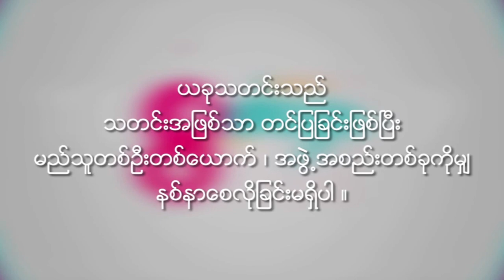Phyu Phyu Kyaw Thein